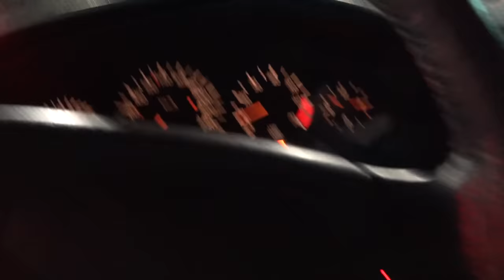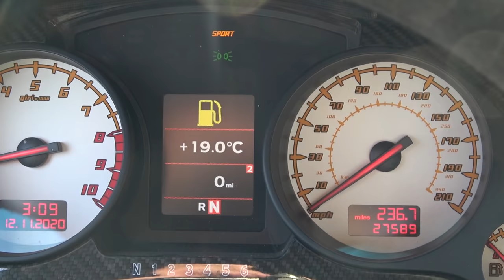My Lamborghini Broke after 3 Weeks of Ownership